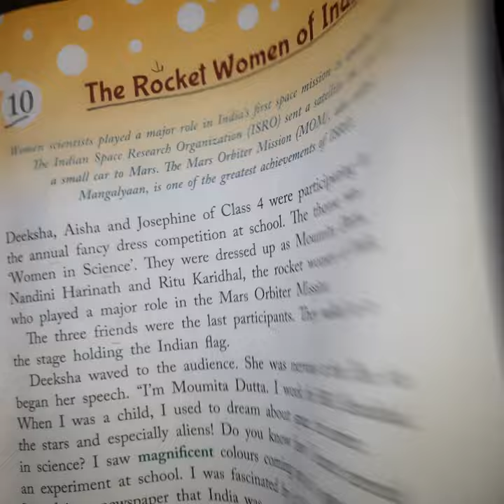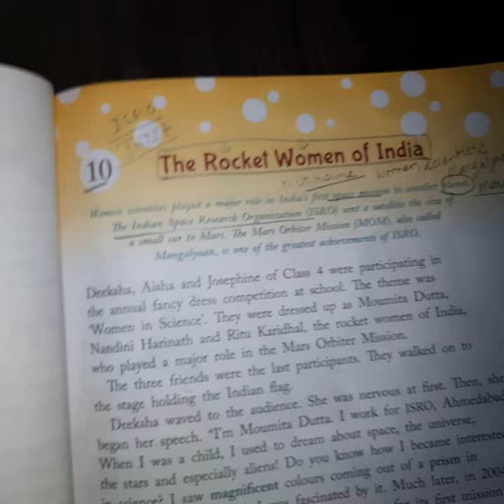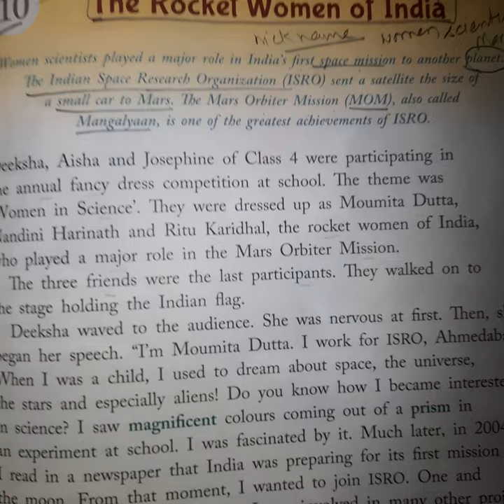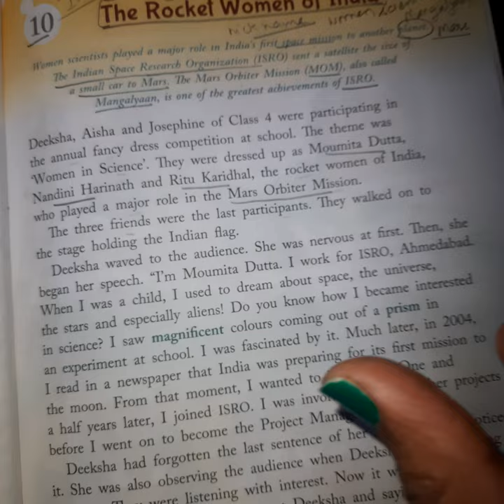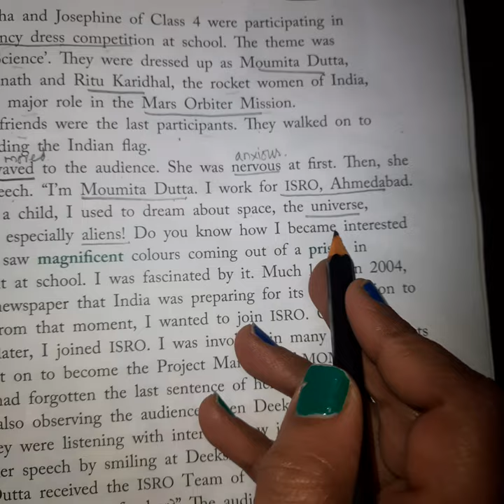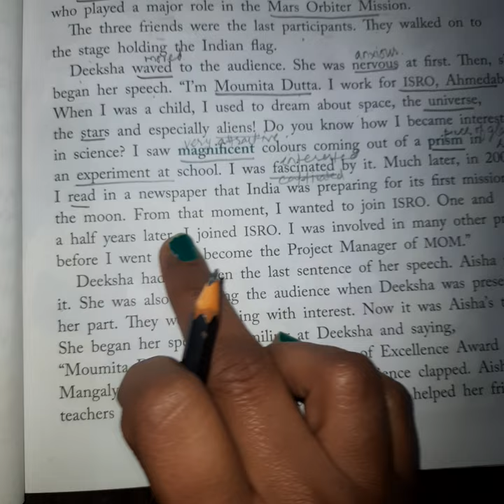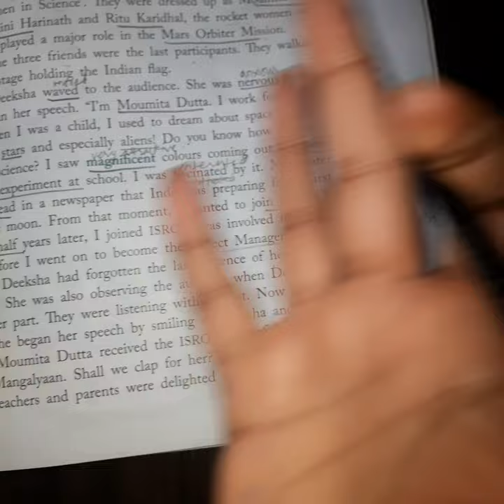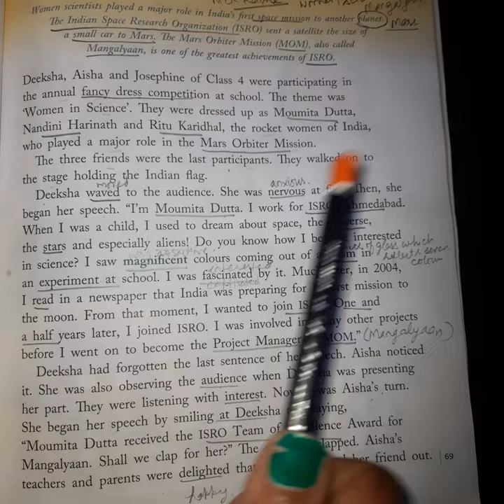Aneja Kiddos School | Grade -4th | English | L-10 | The Rocket Women Of India | Reading | Part-1